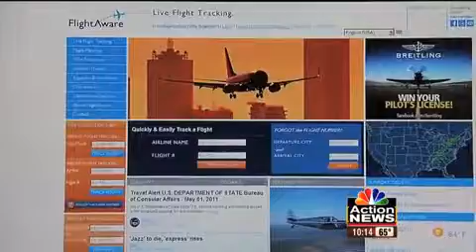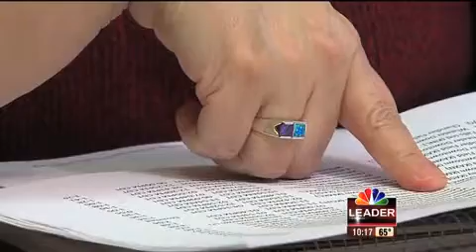EMMY 2012 | Cat. 25, Politics/Government- News | KSHB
Flying under the Radar; Ryan Kath, Andy Pollard